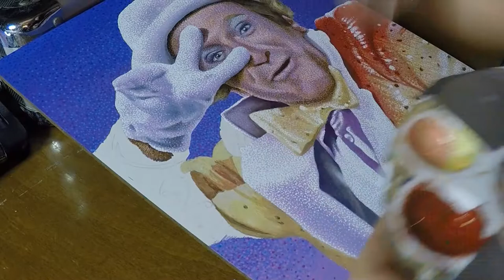Rainbow Randolph painting timelapse Death to Smoochy Robin Williams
The one and only Robin Williams as Rainbow Randolph, one of his darkest roles.
Painted 8x8" with 12x12" custom glitter frame
Inspired by 'Death to Smoochy"